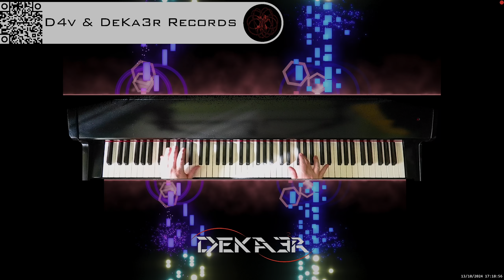🔴 irl 🎹 BALLAD OF LOVE - MÚSICA • PIANO MUSIC • PRODUCER • COMPOSER